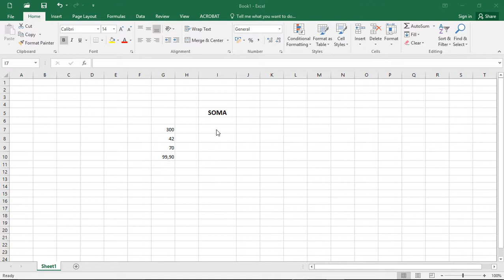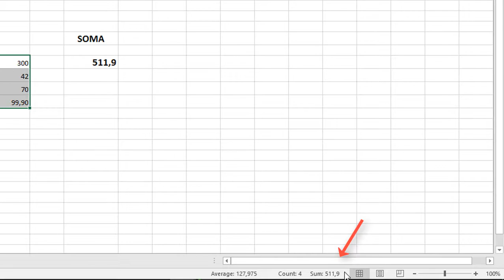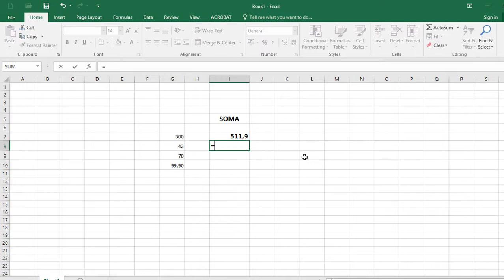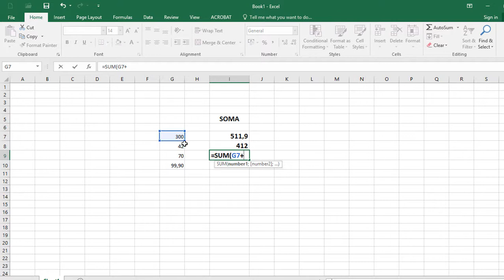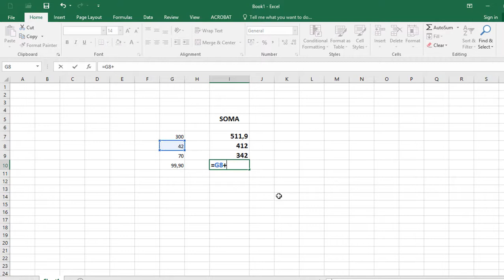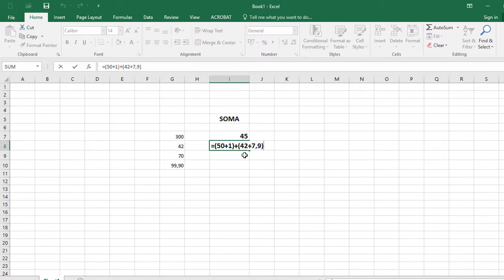Como SOMAR no Excel com Facilidade | Passo a Passo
Nesta aula vamos aprender como somar no Excel de 4 maneiras diferentes e bastante fáceis. Utilizando a formula de soma no Excel nós conseguimos fazer muitos cálculos de forma ágil.
🔷 BAIXE GRÁTIS | 5 Funções Essenciais do Excel Que Todos Precisam Saber
📗 [LIVRO] O Melhor e Mais Completo Livro de Excel em Português (do Básico ao Avançado)

O Microsoft Excel é uma ferramenta de planilhas que podemos utilizar para diversos fins. Podemos criar uma planilha de vendas, uma planilha de orçamento, fazer listas simples, criar planilhas contábeis, planejamento de vendas, calendários e muitas outras coisas.

Para muitos desses fins, nós precisamos saber como calcular no Excel. Entre os cálculos mais básicos estão a soma, a subtração, multiplicação e divisão. Saber como somar no Excel é a primeira tarefa para qualquer usuário iniciante. Sem saber como fazer cálculos simples no Excel ficamos totalmente perdidos.

Neste tutorial eu mostro passo a passo: como utilizar a função de soma no Excel, inglês e português; como utilizar a função de autossoma no Excel; como somar no Excel de algumas outras maneiras.

Sabendo a formula para soma no Excel nós conseguimos fazer até mesmo a subtração. Pois a função de subtração no Excel não existe propriamente dita. Devemos utilizar a função de soma para esse fim, ou usar o sinal de subtração (-) na fórmula. Mas a função em si não tem um nome, como temos no caso da soma e de outras funções.

O nome da função de soma no Excel em inglês é diferente do nome da função de soma em português e em outros idiomas. Na verdade, o nome da função de soma no Excel está traduzido para diversos idiomas. Então devemos utilizar o nome de acordo com o idioma do software que estamos utilizando.

Isso é principalmente necessário nos softwares mais atuais, como Microsoft Excel 2016, por exemplo.

Aqui nesta aula explico passo a passo como somar no Excel de forma fácil. Mostro algumas maneiras diferentes e você aprenderá como fazer soma no Excel digitando os próprios números direto na fórmula e como somar células no Excel. Mesmo que você seja iniciante, conseguirá aprender tranquilamente.

Utilizo o Excel 2016, mas você também saberá como somar no Excel 2010 e Excel 2013 sem problemas, pois o processo é o mesmo.

Convido você a assistir também a todas as aulas do Excel que disponibilizo aqui no Canal Me Ensina. São gratuitas e bem úteis tanto para iniciantes quanto intermediários.

E não esqueça de COMPARTILHAR para ajudarmos mais pessoas a aprenderem a utilizar o Microsoft Excel sem pagar nada!

Boa aula pra você!